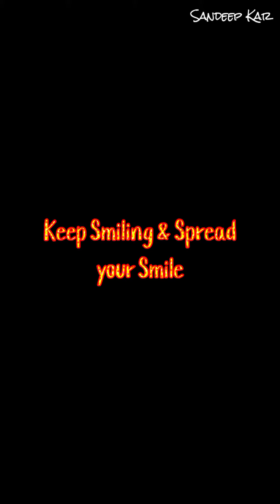Zoological 15 December 2020